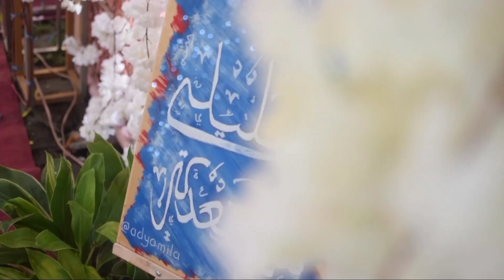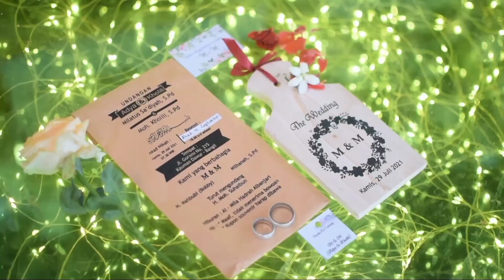WEDDING CINEMATIC VIDEO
Hari bahagia adya & kholili.